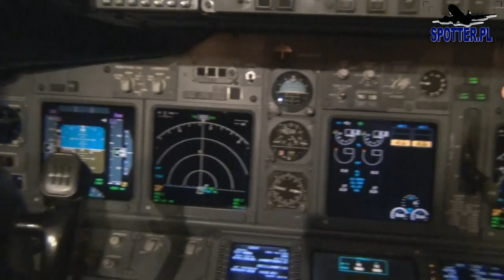WRO to WMI by EI-DCK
Boeing 737-8AS(WL) Ryanair EI-DCK